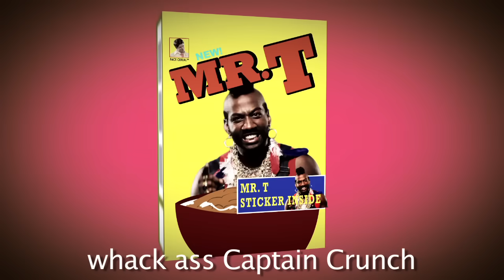Mr T vs Mr Rogers. Epic Rap Battles of History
Mr T and Mr Rogers go head to head in this episode of Epic Rap Battles Of History. Who won? You decide.

Want to go behind the scenes and see how we made this ERB video?

▼ CREW ▼
Executive Producers:
Peter Shukoff & Lloyd Ahlquist

Assistant Director:
Patrick McIntyre

Behind the Scenes by:
Marc Chester

Written by:
Nice Peter, Lloyd Ahlquist, DeStorm, Greg Owens, Zach Sherwin, Jeff Durand and Lauren Flans

Beat by:
MTKArt

Music Supervisor:
Dante Cimadamore

Audio mixed by:
Rafael Serrano

Produced by:
Mickey Meyer for Maker Studios

Production Assistant:
Chris Miller

Production Coordinators:
Aaron Zaragoza and Neely Shamamgosh

Special thanks to Vince Horiuchi for all the sweet break dancing moves!